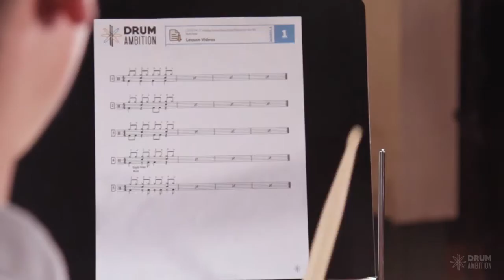Online Drum Lessons - Why choose Drum Ambition?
Founder and Presenter Simon DasGupta talks to you about the approach of Drum Ambition, and why we are a great choice for beginner drummers.